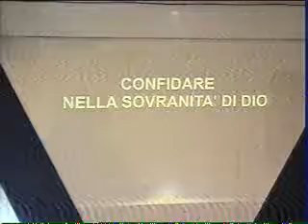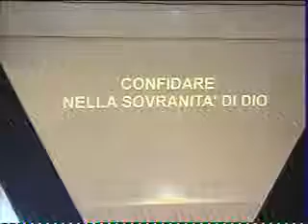10/07/2016 - "Confidare nalla sovranità di Dio"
Predica Pastore Fabrizio Scapini

Per qualsiasi info o richiesta di preghiera chiama allo 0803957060 o allo 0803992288;
oppure contattaci su facebook cercando Nuovavita Bisceglie o nella sezione contattaci del sito
oppure vieni a trovarci direttamente in via Piave 116, Bisceglie!!!